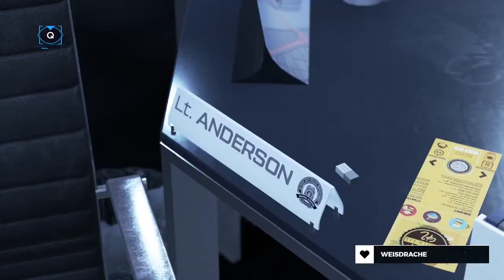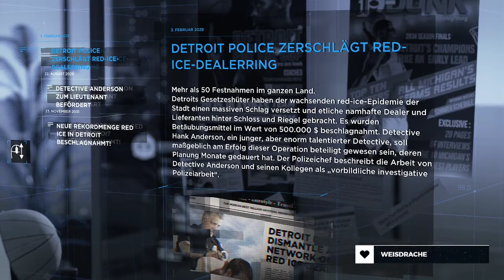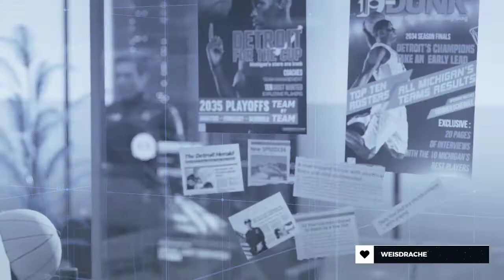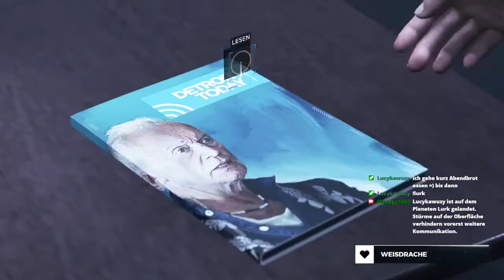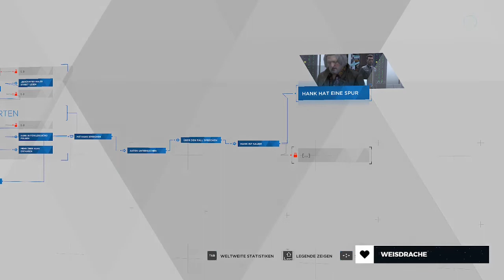Schreibtischarbeit im Polizeirevier | Detroit: Become Human | Part 10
Ich bin auf der Suche nach Lt. Anderson und soll an seinem Schreibtisch auf ihn warten. Doch leider sehen die alle gleich aus und ich muss erstmal den richtigen suchen. Ob er wohl noch sauer ist?